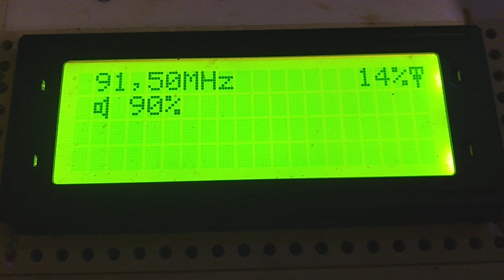fm dx tropo radio S2 ovkar